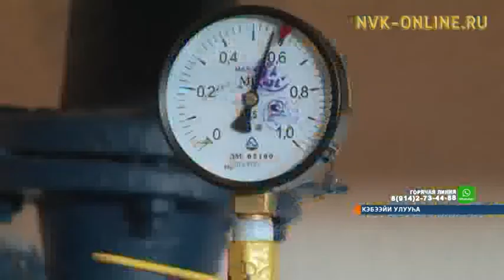Кэбээйигэ балаҕан ыйын 11 күнүгэр диэри оттук сезона саҕаланыахтаах